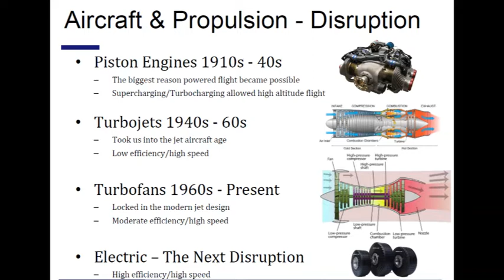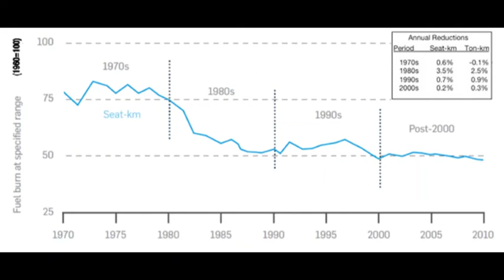2021 ICAS Innovation Award Lecture Electrification - The third revolution in aviation by Cory Combs